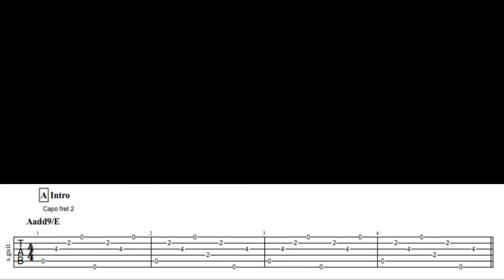WANDERING (James Taylor) Guitar Tutorial with Tabs and Tabs on Screen-Guitar Plucking Tutorial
This is a Guitar Plucking Tutorial of WANDERING by James Taylor. A classic acoustic guitar song. Included in this tutorial is a TABLATURE intended for you. Tabs or Tablature on Screen is also in a video as a guide in learning the song in a guitar. I hope you will like it.

If you think this Guitar Tutorial helps you please click the Like button.